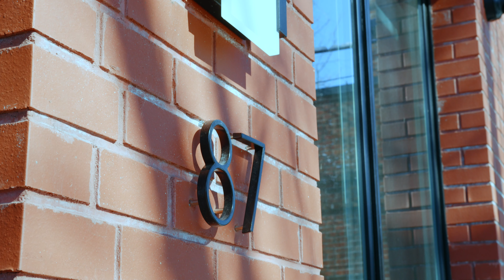87 Cayler St, Brooklyn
Nestled in the heart of the Greenpoint sits 87 Calyer Street, a 4,420 square foot, turn-key, single-family townhouse with five private outdoor spaces.

The home has been meticulously built from the ground up to create an idyllic single-family residence.

The property features five bedrooms, four bathrooms, three powder-rooms, grand ceiling-heights throughout, a private garden, a top floor entertainment room with two private roof decks, and radiant heated floors throughout the whole property.  Enjoy jaw-dropping views of the Manhattan skyline from the fifth floor of your Brooklyn oasis!

87 Calyer Street is located between West and Franklin Streets, within walking distance to numerous restaurants, cafes, boutiques, soon to be Bushwick Inlet Park, state of the art office space, the Greenpoint Ferry landing, and all of the additional attractions Williamsburg and Greenpoint have to offer.

This brand new self-contained townhouse leaves nothing to be desired - don’t miss an opportunity to be the first to live in this home!